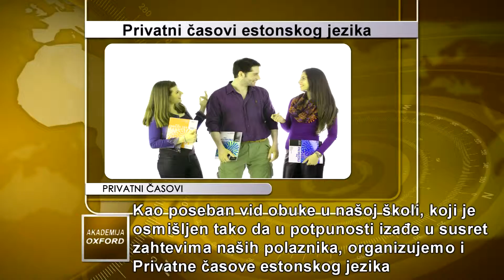Privatni časovi estonskog jezika2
Uz preko 35 kurseva na kojima polaznici mogu naučiti sve ono što ih zanima o određenom jeziku, Akademija Oxford je jedina za sada u našoj zemlji koja u svom redovnom programu ima i Kurs estonskog jezika. Uzevši u obzir da zemlja u kojoj je ovo maternji jezik spada u najbogatiju baltičku zemlju, te da je njena brzorastuća privreda u samom svetskom vrhu, sasvim je jasno zbog čega se sve veći broj ljudi odlučuje da upiše Opšti grupni kurs estonskog ili različite specijalizovane kurseve ovog jezika. Takođe, upravo je naša Škola estonskog jezika ujedno i jedina koja uz brojne kursve orgaizuje i pripremnu nastavu za polaganje ispita kojim se zainteresovanim polaznicima omogućuje da steknu međunarodno priznat Sertifikat o određenom nivou znanja ovog jezika.Budući da estonski jezik mahom govore osobe kojima je on maternji, trebalo bi da Vam je jasna važnost učenja ovog jezika.

Kao poseban vid obuke u našoj školi, koji je osmišljen tako da u potpunosti izađe u susret zahtevima naših polaznika, organizujemo i Privatne časove estonskog jezika. Njih možete pohađati u prostorijama naše škole u Vašem gradu ili zahtevati da profesor dolazi u Vaš dom kako bi držao nastavu, stim što u tom slučaju imate obavezu da obezbedite optimalne uslove za održavanje nastave. Takođe, možete odlučiti da li estonski želite da učite od početka ili ćete se fokusirati samo na određene oblasti, poput recimo osnova konverzacije.